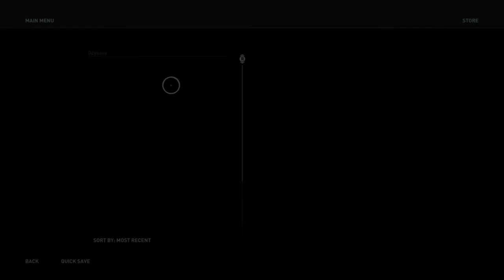ASSASSIN'S CREED ODYSSEY- Walkthrough Ending Part 21 [1080p HD PS4 Slim ] - No Commentary